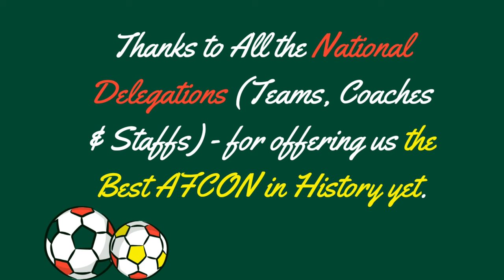Best Goals of AFCON 2023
Compilation of the Best Goals of the 2023 AFCON. Enjoy.

• Goals by :

a. Group Stage :

1. Ibán Salvador - Equatorial Guinea

2. Mostafa Mohamed - Egypt

3. Lamine Camara - Senegal

4. Lassine Sinayoko - Mali

5. Mohamed Kudus - Ghana

6. Bebé - Cape Verde

7. Sadio Mané - Senegal

8. Mohamed Konaté - Burkina Faso

9. Sidi Bouna Amar - Mauritania

10. Aboubakary Koita - Mauritania

11. Pablo Ganet - Equatorial Guinea

12. Gilson Tavares - Cape Verde

13. Ebrima Colley - The Gambia

14. Abdoulaye Seck - Senegal

b. Final Phase :

1. Gelson Dala - Angola

2. Mabululu - Angola

3. Habib Diallo - Senegal

4. Evidence Makgopa - South Africa

5. Teboho Mokoena - South Africa

6. Ademola Lookman - Nigeria

7. Arthur Masuaku - DR Congo

8. Nene Dorgeles - Mali

9. Simon Adingra - Côte d‘Ivoire

 **Credits :
• Background Music : "Only You Can Make Me Blue" by The Love Unlimited Orchestra [20th Century Records Album] | "Just Like A Baby" by The Love Unlimited Orchestra [20th Century Records Album]
• Video Extracts from : BeIN Sports